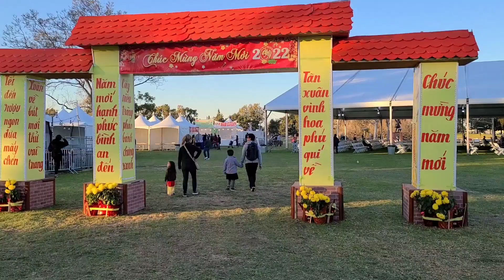Hội Chợ Tết Ở Mỹ Có Gì Vui? Tết Miền Nam California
Hội chợ tết Nhâm Dần 2022 ở miền Nam California, nước Mỹ có gì vui.
Xuân xa quê hương đón tết như vậy là đã rất ấm áp. Con cái sinh ra ở hải ngoại có nơi để tìm hiểu về văn hoá người Việt Nam mình.